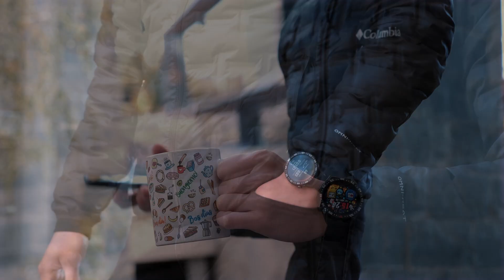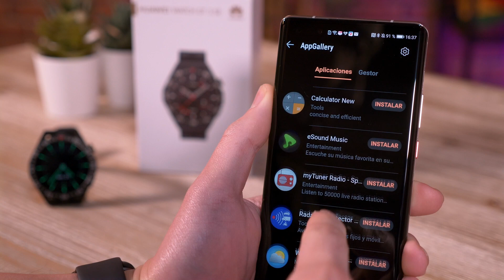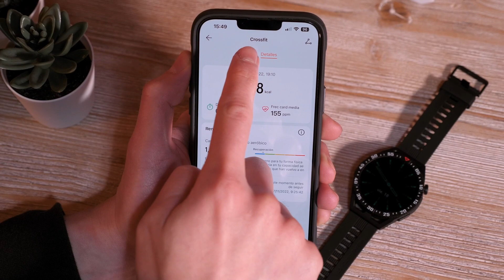NO LO ENTENDEMOS!!! Huawei Watch GT3 SE